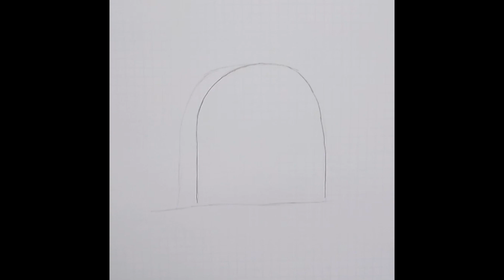How to draw R.I.P War |Drawing Tutorial